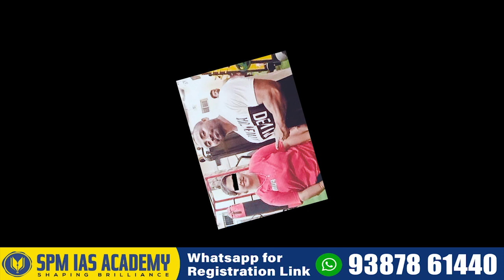আদবাটতে নাইকিয়া হৈ পৰে পত্নী!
আদবাটতে নাইকিয়া হৈ পৰে পত্নী! শিৱসাগৰৰ পৰা ডিব্ৰুগড় অভিমুখে গৈছিল পত্নী কিন্তু হঠাৎ নাইকিয়া পত্নী ক'লৈ গ'ল পত্নী? চাওঁক আমাৰ এই প্ৰতিবেদন।